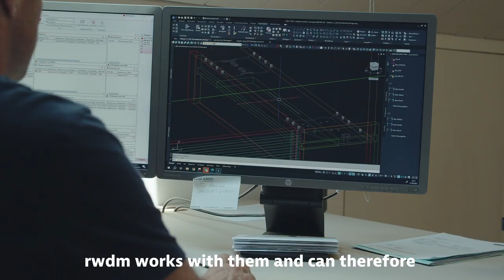Brunner Küchen AG why CAD+T? - English subtitles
Many thanks to Brunner Küchen AG for the wonderful collaboration for this video. We are already looking forward to the next joint project!